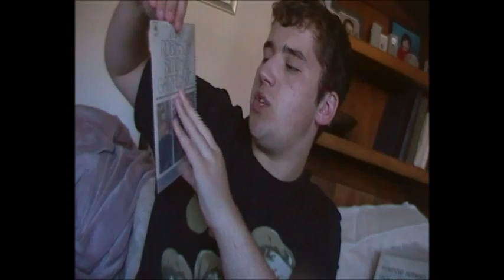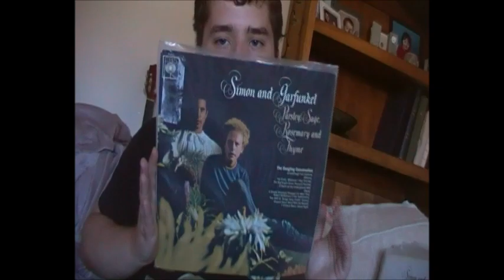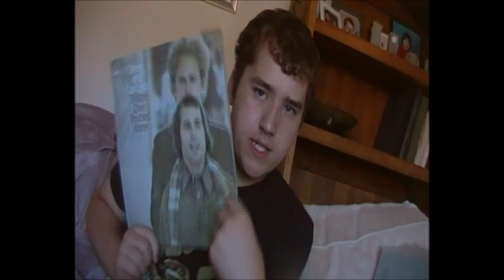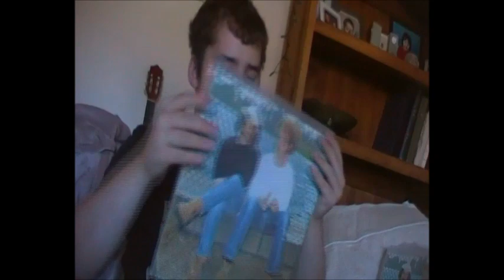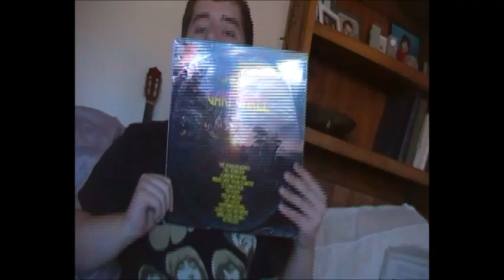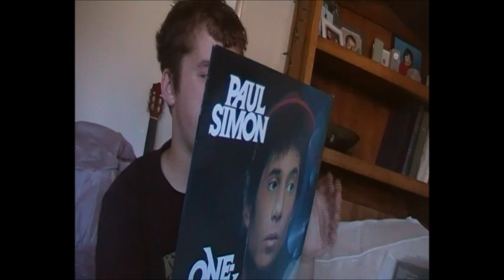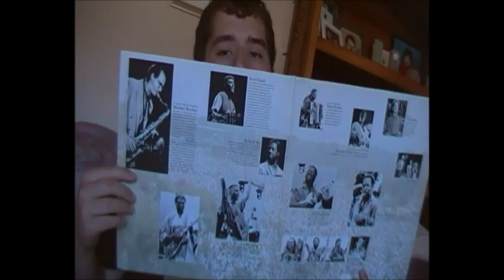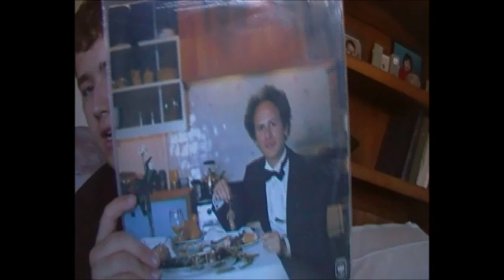Simon & Garfunkel Vinyl Collection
In this video I will be showing my Simon & Garfunkel vinyl collection as well their solo careers;